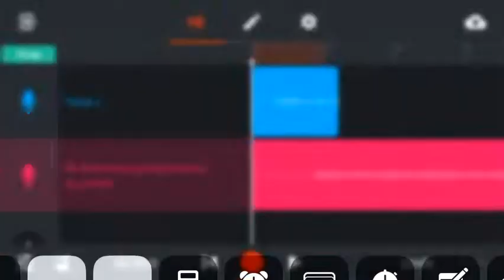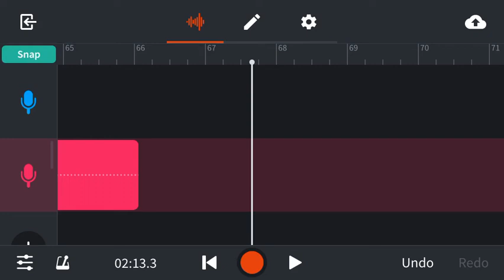Dc Beats you going to know my name